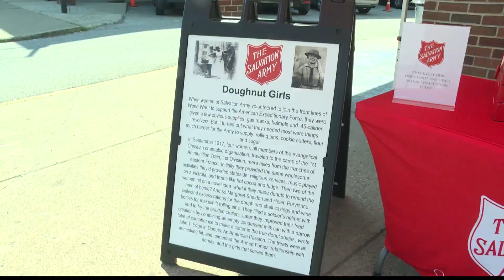Salvation Army of Wheeling hands out free doughnuts